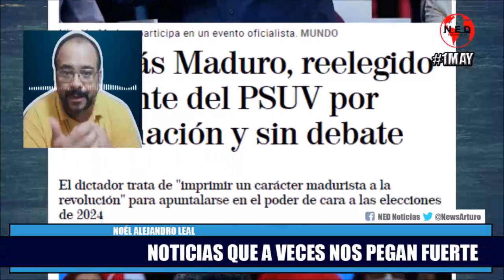NOTICIAS QUE A VECES NOS PEGAN FUERTE || Noél Alejandro Leal